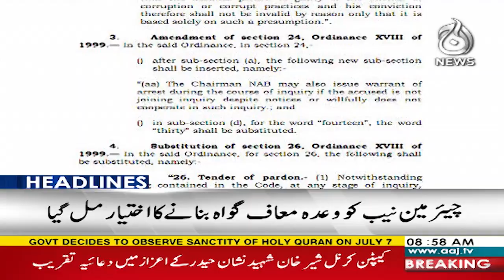Pakistan government's decision to hold a nationwide protest against the Sweden incident - Aaj News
Headline 9 am - Pakistan government's decision to hold a nationwide protest against the Sweden incident - 5 July 2023  - Aaj News

Spot Light With Munizae Jahangir:
shorturl.at/gwFU6